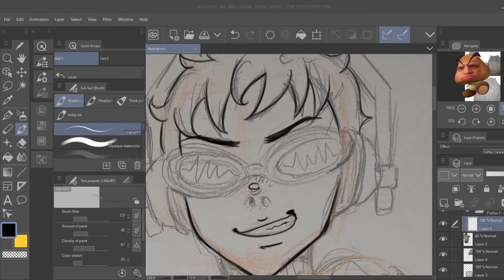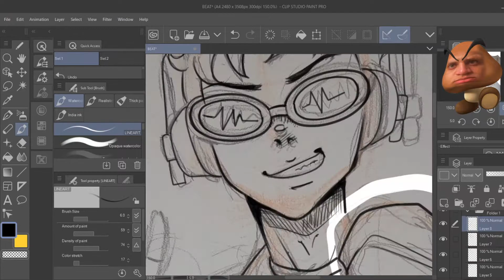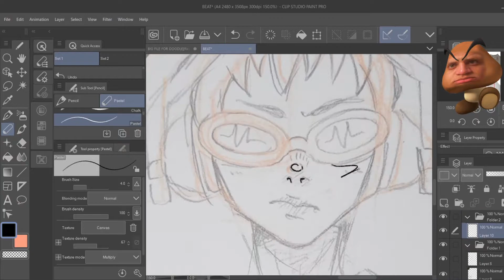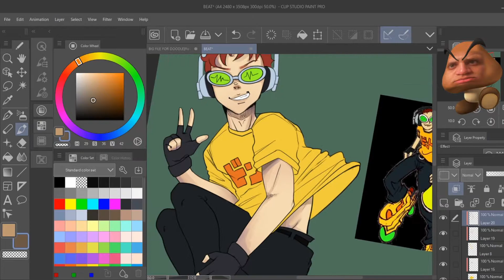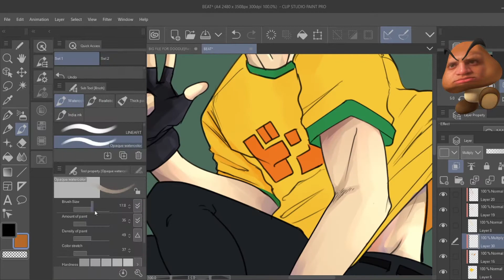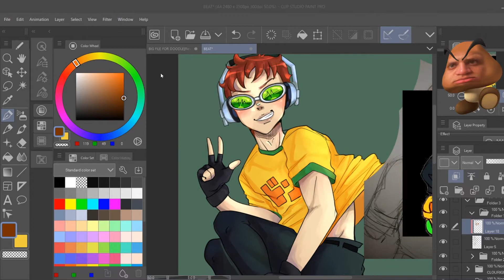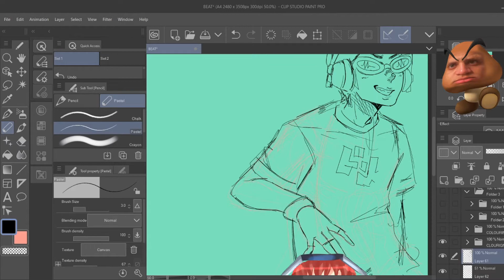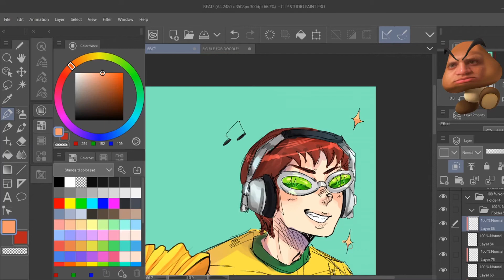Beat (Jet Set Radio) - Speedpaint Timelapse!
I did this drawing back in like, MAY LOOOL. This was taken from my Twitch streams so if you see notifications...or even jump cuts between blocks of shading (notably on the bottom right sketch) that’s why. But I really tried my best, this drawing was harder than my last to edit to do haha.
This took so long to edit, Christ. DaVinci Resolve is a cool program but the learning curve, my lord. The video do be long! But if I sped it up even more than this it would just be very jumpy hahaha. Feel free to increase the speed via YT settings! 🤡🤡

★★★SOCIALS: ★★★
✧ INSTAGRAM: @lonktazmily (Cosplay) / @coolkidlonk (Art)

Brother Goes Away - Hideki Naganuma (This is not a jet Set Song but it was too good not to use).
Electric Toothbrush - Toronto
Humming the Bassline - Hideki Naganuma